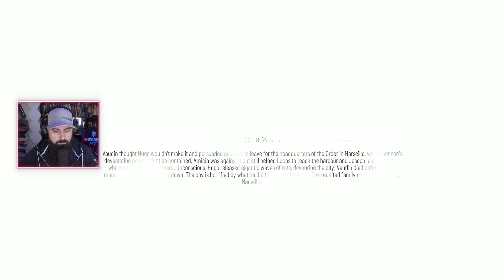MrBolterrr Plays A Plague Tale: Requiem - Episode 12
MrBolterrr starts A Plague Tale: Requiem to see if the sequel to Innocence is just as good.

Come join the MrBolterrr and his family LOSFAM on our Discord

MrBolterrr has partnered with absolutely NO ONE to bring this content to you today lol 😝